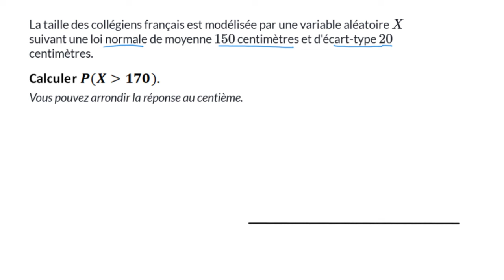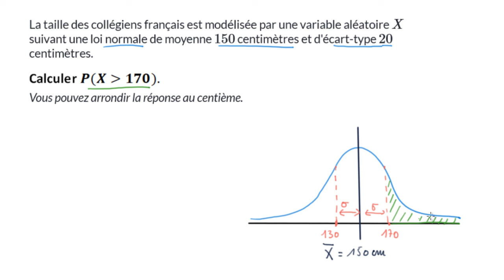Densité de probabilité et calcul de probabilités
Calcul de probabilités à partir de la densité de probabilité d'une variable aléatoire continue : exemples.